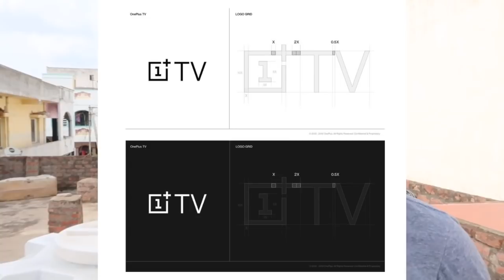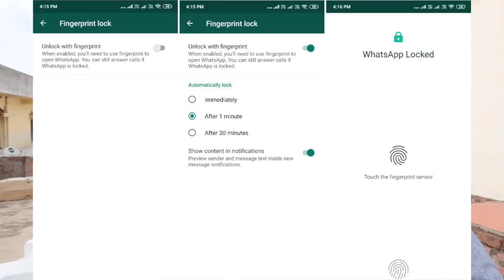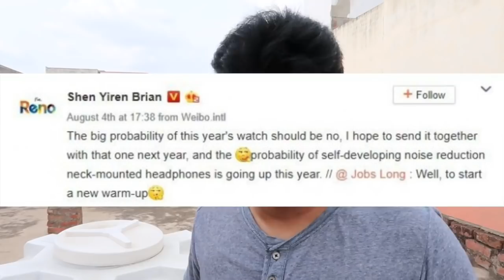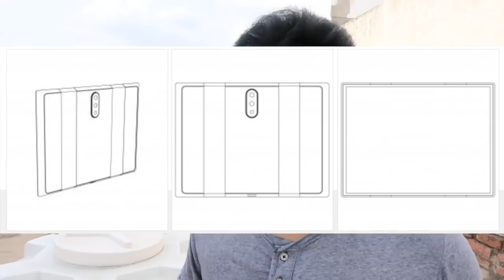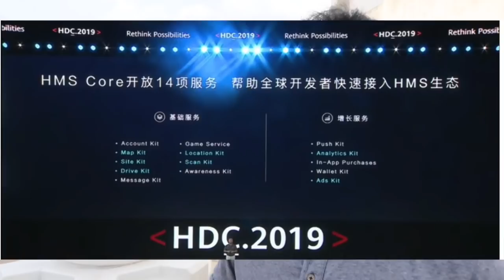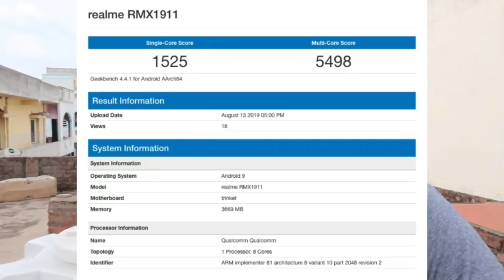Technews 575 Oneplus TV,Realme 5 & 5 Pro,HTC Wildfire X india,OPPO Smartwatch,PUBG 0.14 etc